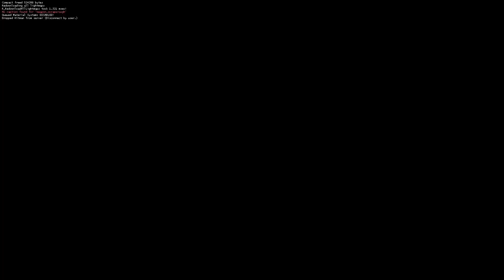Half life 2 chests with random drops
i am making a battle royale map for hl2 : deathmatch gmod  so i decided to make show that you can make them. If you want a tutorial ask me in the comments